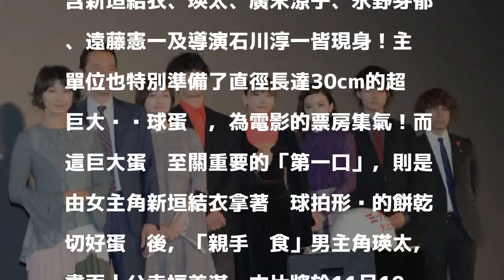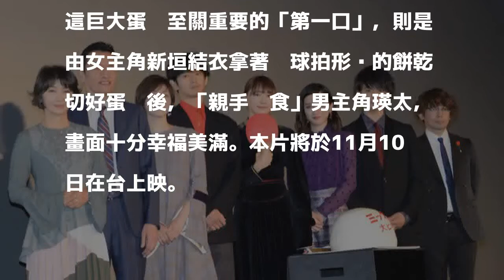老公們別看！ 新垣結衣親手餵「他」吃蛋糕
《乒乓少女大逆襲》21日舉辦見面會。（傳影提供）〔記者王心妤／台北報導〕由新垣結衣與瑛太主演的戀愛喜劇電影《乒乓少女大逆襲》，21日於日本正式上映，空降本週日本電影的冠軍寶座！當天也特別舉辦粉絲見面會，新垣結衣也在現場切下工作人員世間準備好的蛋糕，親手餵食男主角瑛太，讓人直呼羨慕。

發表評論評論如下。